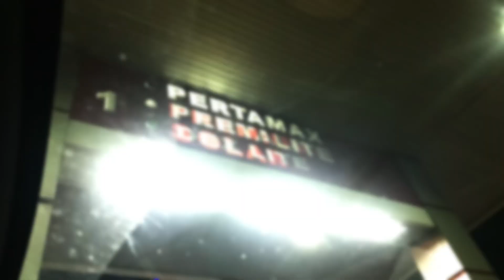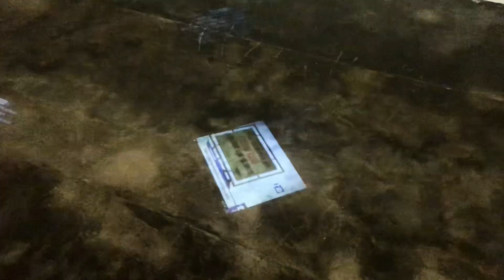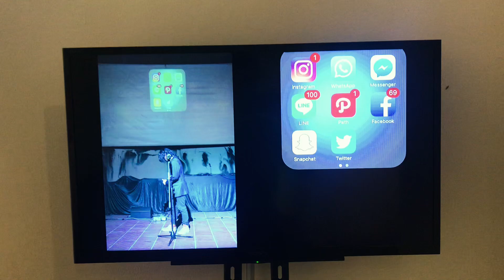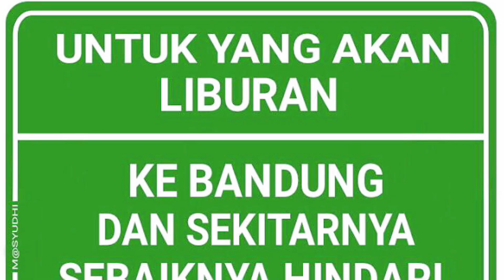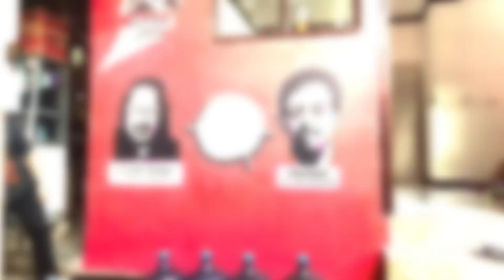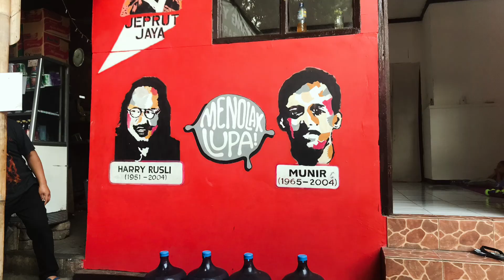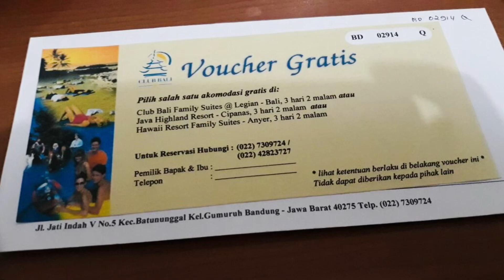Selasar Sunaryo Art Space Ciburial with Hanif Fauzan Ramadhan - Hasil Tak Akan Pernah Mengkhianati